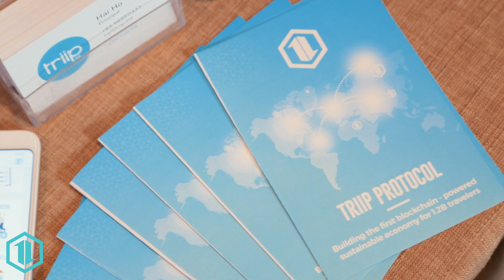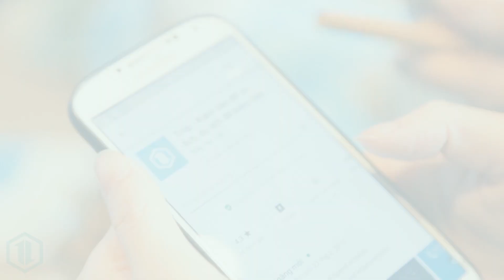Triip Protocol at TechSummit 2019 event (Forbes Vietnam)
Triip Protocol attends the event TechSummit 2019 organized by Forbes Vietnam. The event theme is "New horizons, new possibilities".

We learn new things and meet new people.